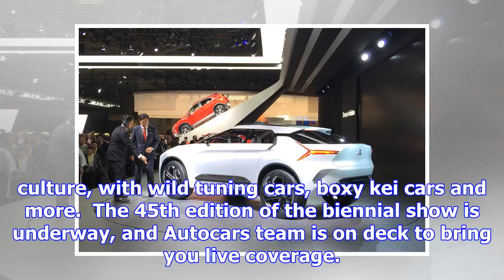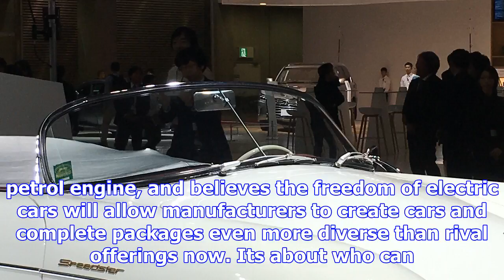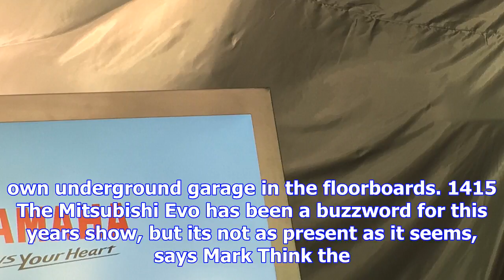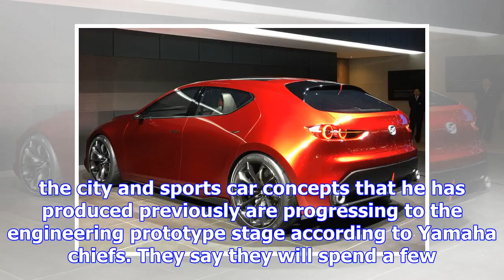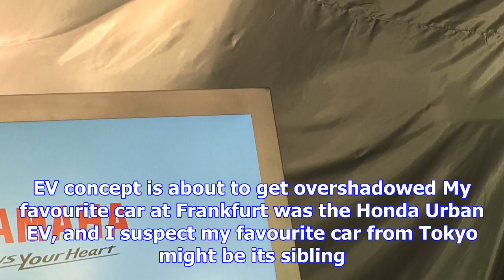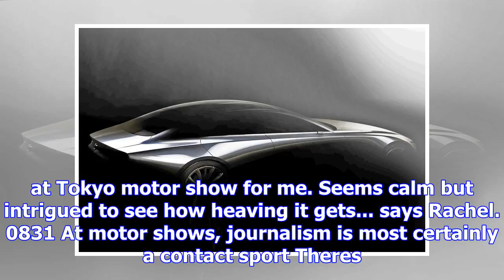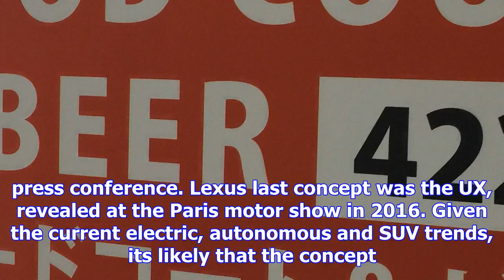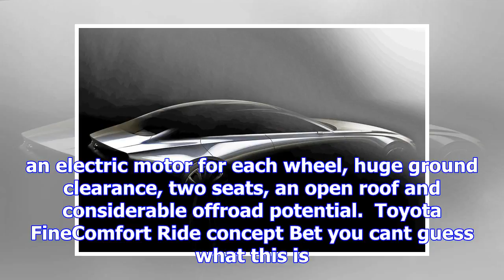2017 tokyo motor show - action as it happened and gallery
The Tokyo motor show is regarded as one of the most diverse in the industry, encompassing the best of Japan’s native car...
2017 tokyo motor show - action as it happened and gallery aqq